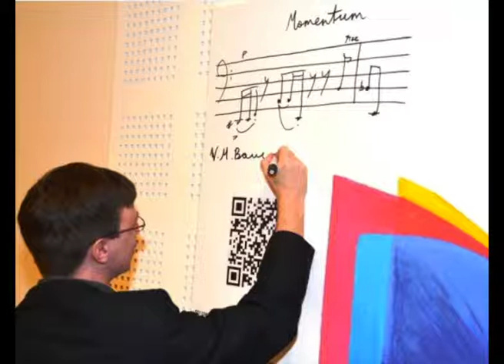Momentum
Momentum für Violoncello und Klavier
Violoncello: Stefanie Huber
Klavier: Prof. Karin Supper

Uraufführung am Joseph-Haydn-Konservatorium im Herbst 2013 zur Diplomprüfung von Stefanie Huber (Aufnahme).

Wiederaufführung am 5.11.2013 am Joseph-Haydn-Konservatorium zum Welttag der Wissenschaft
(Stefanie Huber, Cello, Keiichiro Endo, Klavier)